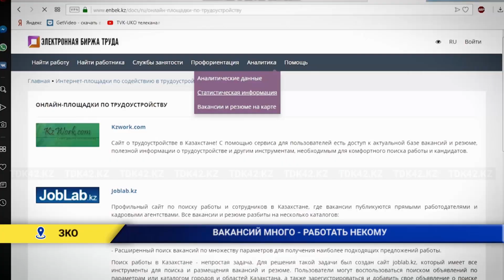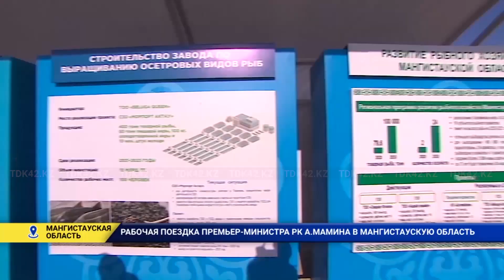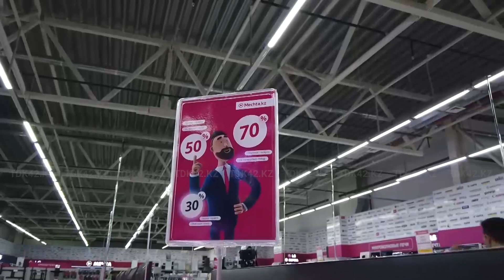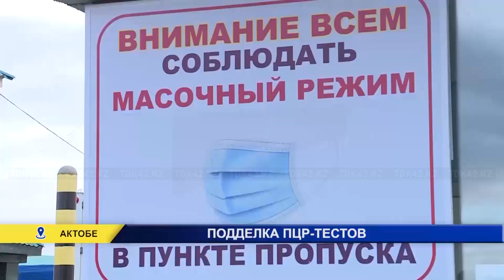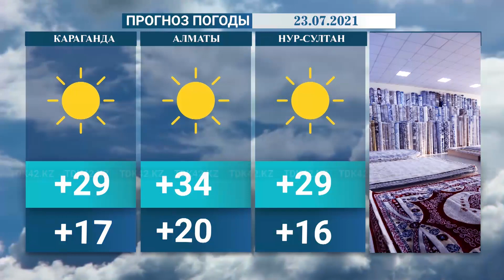Вечерние новости (22.07.2021)